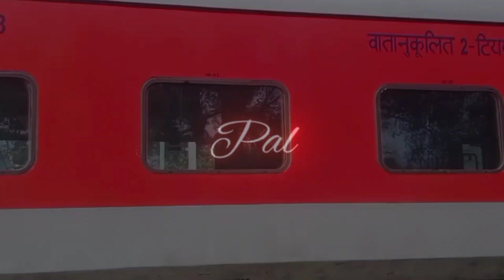Mood off whatsapp statusTrain travel whatsapp stutas sad status, whatsapp status, Sad off😓 stutas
train_______travel_____whatsapp_____stutus
train_______whatsapp_______stutus___alone
Train travel whatsapp stutas
Whatsapp status, whatsapp status tricks, whatsapp status privacy
Trian whatsapp stutas, whatsapp status
kids videos, cartoon for kids, for kids, Trian stutassad status, breakup status, sad whatsapp status, Sad whatsapp stutas
sad status, breakup status, sad whatsapp status, Sad whatsapp stutas
mood off status video, @mood off status, new mood off status, Mood off status